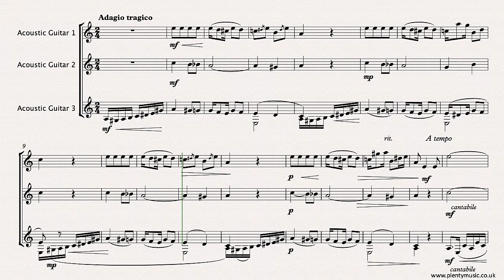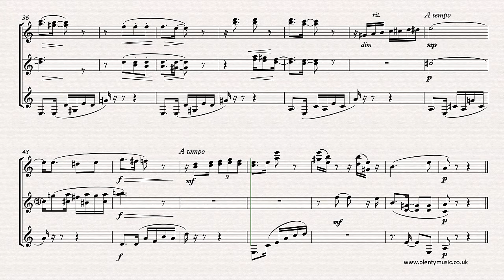Cervantes I. | Adiós A Cuba arr. guitar trio | sheet music video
Adiós A Cuba (Farewell to Cuba) by the Cuban composer IgnacioCervantes explores the habanera pattern. The guitartrio arrangement from PlentyMusic is a great performance piece.

Improve guitar music practice routines & strategies with PlentyMusic pdf sheet music downloads and mp3 accompaniments.

Adiós A Cuba features many of the rhythmic patterns characteristic of Cubanmusic. It is an excellent movement to encourage rhythmic accuracy and developing a sense and awareness of pulse in ensemble music making. The rhythmic shapes need to be possibly learnt and made secure by being clapped/tapped. In the opening section with the strong repetitive element players should be aiming at tonal and dynamic contrast in their playing of the repeating motif. There are some idiomatic rhythmic shapes in the writing whilst the musical texture lends itself to being very suitable for arrangement as an ensemble piece. This is music that features modal shifts and elements of chromaticism. The realisation plays back at 60 quarter note beats to the minute. This is music that allows for subtle tempo changes in performance whether it be speeding up, slowing down or returning to an “a tempo” marking. Whilst rits. or slowing down feature in the realisation the accelerando though marked is ignored. There is an opportunity to perhaps to included pauses in the music at bars 17 and 33 although they are not indicated in the scores. In the video score the instrument parts are notated at written pitch. Octave transpositions have been explored in the lines to keep to the most appropriate ranges of instruments. Players may well want to explore octave ranges of the instrument they are playing. The music editor suggests downloading the free piano sheet music score from the website to understand the relative pitch elements of the music score.

Ignacio Cervantes was born in Havana, Cuba and this is one of his most popular pieces and melancholy in character. The habanera rhythmic pattern features strongly in the music of the composer who mostly composed for the piano. His piano pieces tend to be quite short but are idiomatic and imbued with the colours and rhythms of his home country. If the arrangement would benefit from some re-scoring please advise the PlentyMusic office with your suggestions. Instrumental parts are appended to the full music score which can be downloaded as a pdf.